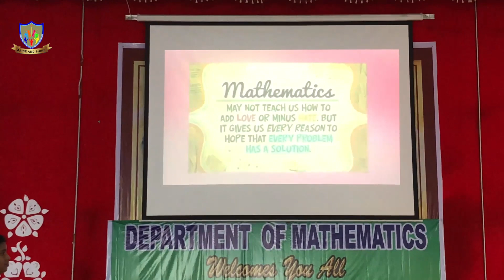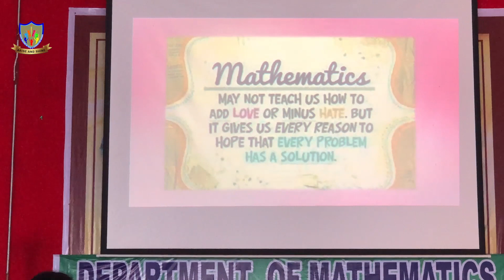MATHS POWERPOINT PRESENTATION | IDHAYA COLLEGE | PUDUCHERRY | MATHS DEPARTMENT